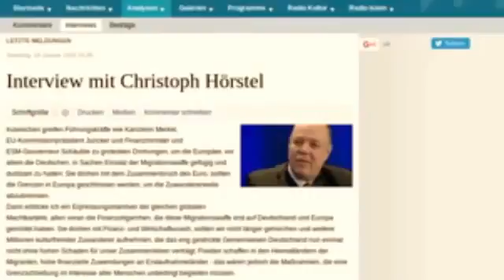Christoph Hörstel - Gewaltige Dinge sind im Gange! - Bunker für Eliten und EMP Szenarien!